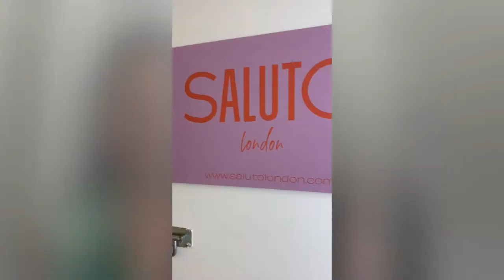Reworked clothing ideas | From bedding to dresses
In this video fashion stylist @styledbypierrecarr takes you on the sustainable journey with a fashion brand that uses bedding and textiles to make dresses, giving you real clothing ideas that you can put into practice for reworked clothes. If you like this video why not try her dress swap video

*Outfits in this video*

*PERSONAL AND VIRTUAL STYLING SERVICES*

If you want to choose a personal or virtual styling service from Pierre Carr head

*GIFT CARDS*

Styled by Pierre Carr is the business name for Fashion Stylist Michelle Pierre-Carr who specialises in styling women and kids.

--- Related Content --- - Video Background Music: You Tube